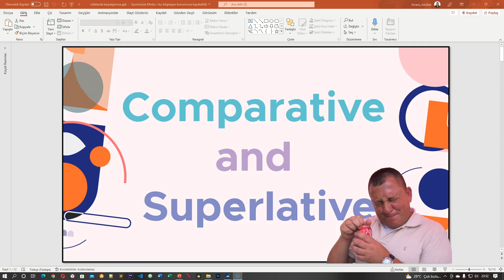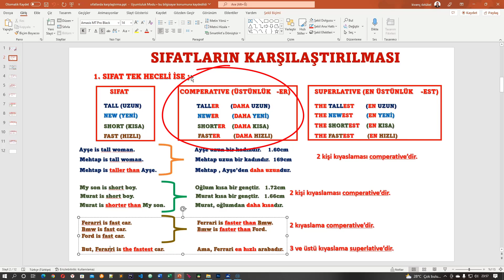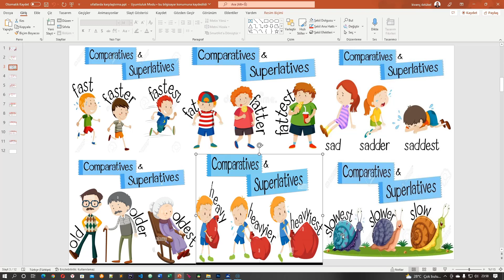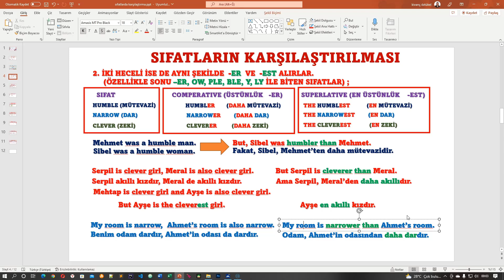İngilizce Eğitimleri Sıfatlarda Üstünlük Comperative&Superlative Ders56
İngilizce Eğitimleri Sıfatlarda Üstünlük Nasıl Kurulur. Comperative & Superlative cümleler nasıl kurulmaktadır...
Artık herkes İngilizce ile ilgili sorunlarını bitirecek, her detayı en ince ayrıntılarına kadar sizlere anlatıyorum. Siz sadece izleyin ve uygulayın , çok kısa bir süre sonra geldiğiniz noktaya kendiniz bile inanamayacaksınız. Her yaş grubuna açık kanalıma hoş geldiniz.

Herkese başarılar diliyorum.

Teşekkürler